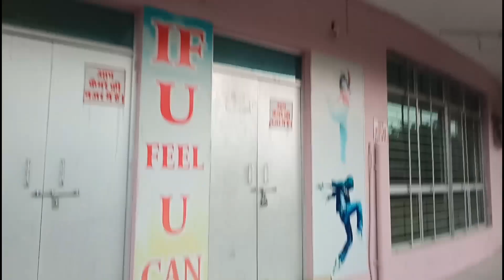Lifestyle vlog/Subha se rat kitni jaldi bit jati h/♥🎍💥/@vlogswithkp3638/@ManojDey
Hi,everyone,I'm Puja Paul & welcome to my daily vlog channel "vlogs with kp".You will get short & full daily vlogging video here.if u like my videos then plz plz subscribe my channel🙏🙏♥♥.Thank u🙏🙏

vlogs with kp
lifestyle vlog
lifestyle vlog youtube
lifestyle vlog bengali
lifestyle vlog Indian
lifestyle blog
lifestyle blogger
lifestyle vlogger malayalam
lifestyle vlogs
lifestyle lucknow
lifestyle environment